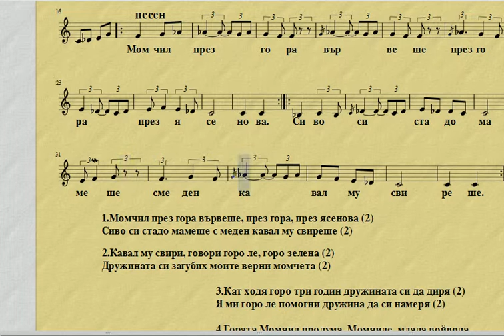"Момчил през гора вървеше" видео репетитор